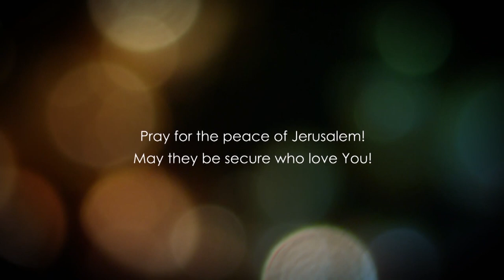Матвія, розділ 19.2 частина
Про благословення дітей.
 Припустимо або не припустимо пускати дітей.
 Вічне життя є життя Царства Божого.
 Що значить "Учитель Благий".
 Про дотримання заповідей для входження в вічне життя.
 Що значить бути досконалим.